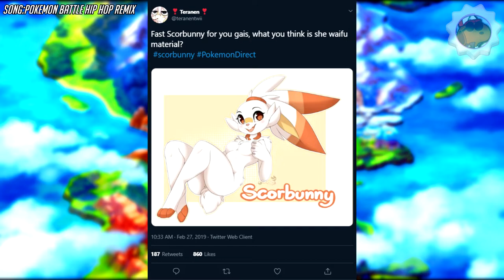GALAR REGION HERE WE COME!:Pokemon SWORD AND SHIELD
Now that Pokemon Sword and Shield are here. Here are my expectations for the game as well as how the world reacted to when the game got announced during the Pokemon Direct!

-Ichiraku Ramen Shinobi-
Channel Theme Song:
Campfire-Superhuman